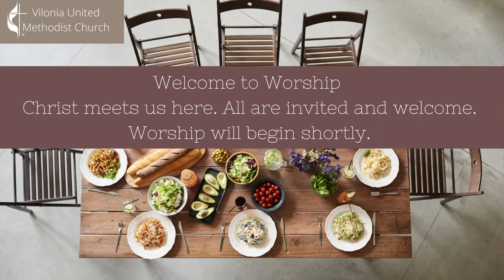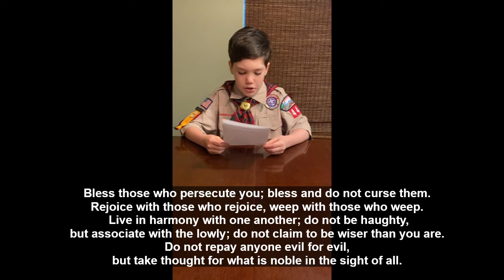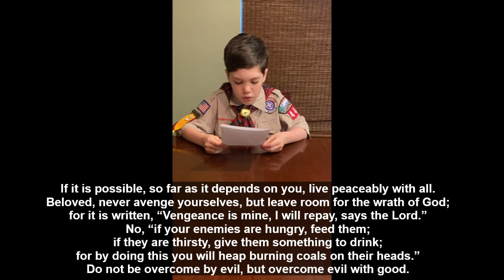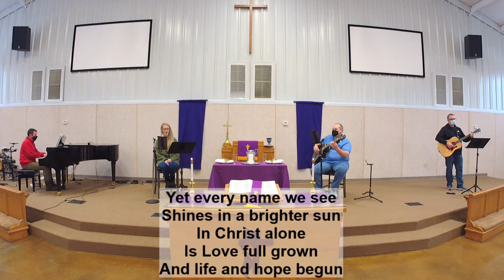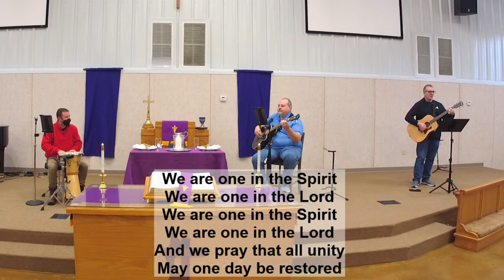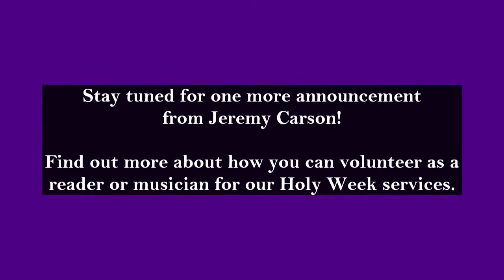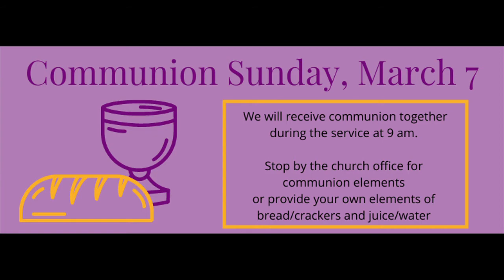February 28, 2021: Online Worship, Second Sunday of Lent and Scout Sunday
Join us for worship on this 2nd Sunday of Lent, beginning at 9 am on Sunday, as we continue our worship series "Table Manners." Today we learn from Jesus what it looks like to welcome others no matter who they are. We'll use Matthew 9:9-13 as our guide in scripture and as we celebrate Scout Sunday, Boy Scouts and Girl Scouts will help us lead worship!

Let us know you're worshipping with us and share your prayer requests

Here's a reminder of a few ways to give to VUMC:
1. Stop by the church office from 8 am - 2 pm, Monday through Thursday.